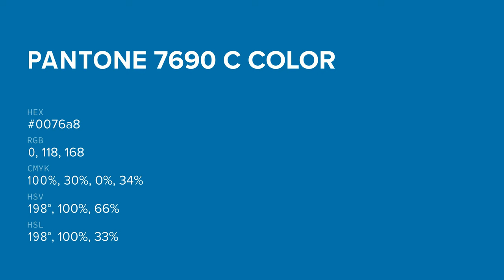color 0076a8 hex color - Blue color - Warm color 0076a8